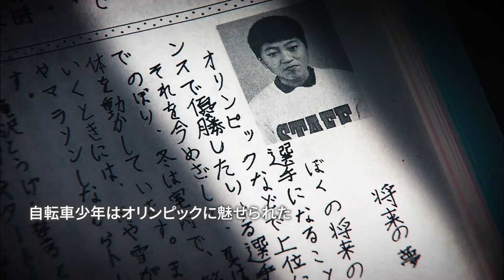新田祐大 ”MAKE it HAPPEN” ～LEGACY～ 東京オリンピック自転車トラック競技日本代表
「問い続ける」
自転車に関わったきっかけは、地元（福島県会津若松）で、子どもの頃に手段として使えるものが歩きか自転車しかなかったこと。速く移動出来る手段として自転車を選んだ。

1998年に長野オリンピック、後に自転車選手として大成する新田に転機が訪れた。テレビを観て、スポーツの凄さと圧倒的な迫力を感じオリンピックに魅せられる。 小学校4年生の時にマウンテンバイクを始め、いつしかトラック競技へとのめり込んでいった。

自転車競技を自分でやると決めた以上、「絶対に逃げ出さない」「絶対にブレない」というのは新田の信念。  「人を巻き込む環境下でやっている以上、自分のために動いてくれている人たちの為にもプロジェクトを遂行する」そう述べる新田は、周囲のサポートにも強く背中を押されるようになった。

これまで様々なメダルの獲得歴を誇る東京オリンピックトラック競技日本代表選手の最年長は、努力を続けるために必要なことは「問い続けること」と語る。

競技人生の集大成となる東京オリンピックを目指す新田の足跡、LEGACYとして後世に繋げる。